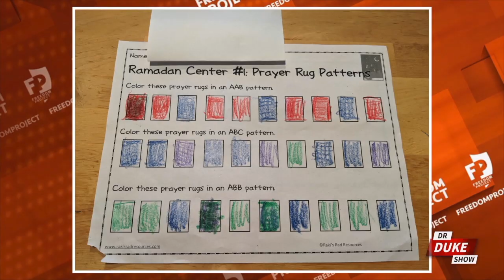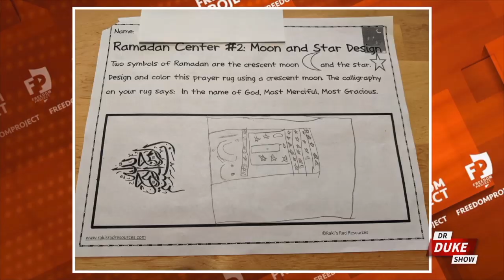First Graders Ordered to Decorate Muslim Prayer Rugs for Ramadan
Just weeks before Christmas, first-grade students at a school in Aurora, Colorado, learned all about the Islamic holy day Ramadan, which commemorates the first supposed revelations given to the Muslim prophet Muhammad. But they learned nothing about Christmas.  As part of the lesson, the first-grade students at the tax-funded school were ordered to decorate Islamic prayer rugs and learn about the Muslim deity while studying the significance of Ramadan. Worksheets handed out to children described the Islamic deity as “most merciful” and “most gracious.”